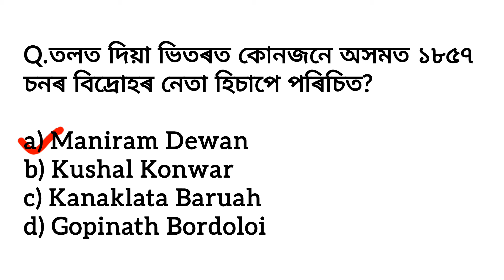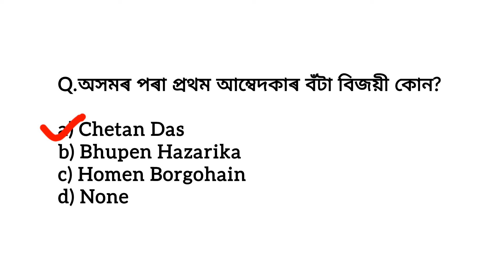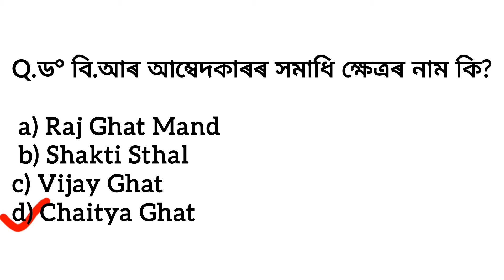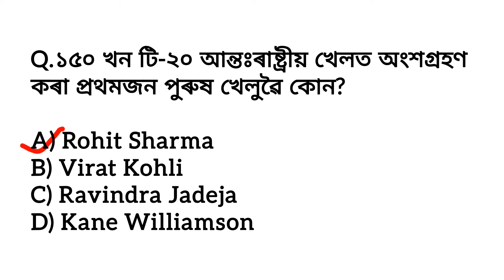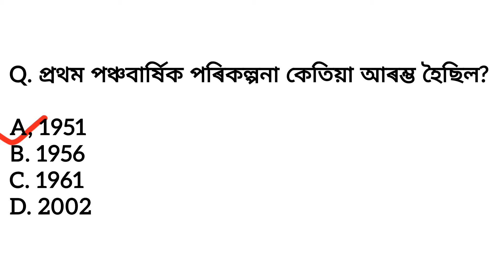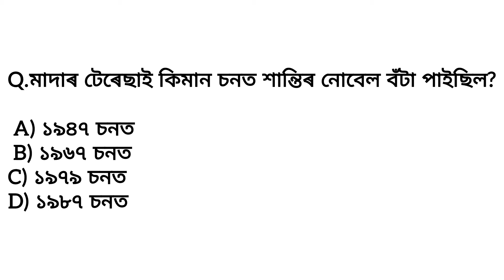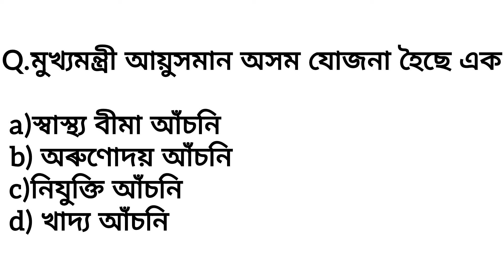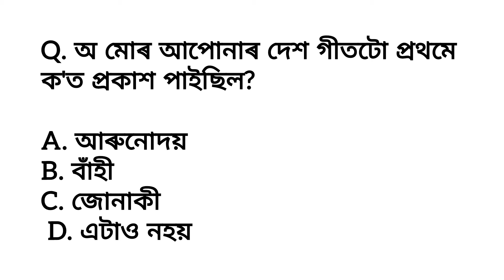ADRE Model Question Paper//ADRE 2.0//Assam Direct Recruitment Gk 2024//ADRE Grade III and IV 2024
ADRE Model Question Paper//ADRE 2.0//Assam Direct Recruitment Gk 2024//ADRE Grade III and IV Exam 2024